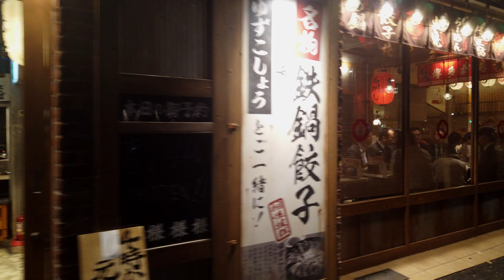[4K] Tokyo 30 min walk - Outside of JR Tokyo staion 東京30分散歩 東京駅一周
walk around outside of JR Tokyo station
東京駅一周
start : JR Tokyo station Yaesu gate

Mid music : 「あの道」すもち